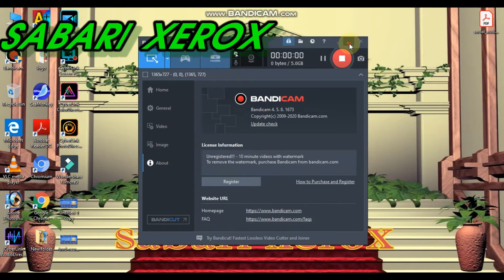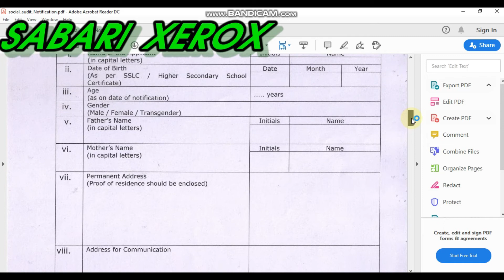தமிழ்நாடு ஊரக வளர்ச்சி மற்றும் ஊராட்சித் துறை வேலைவாய்ப்பு 2020 ! TNRD Recruitment 2020 !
APPLICATION DOWNLOAD
LINK 1

TNRD Recruitment 2020:- தமிழ்நாடு ஊரக வளர்ச்சி மற்றும் ஊராட்சித் துறை தற்பொழுது புதிய வேலைவாய்ப்பு அறிவிப்பு ஒன்றை வெளியிட்டுள்ளது. இந்த புதிய வேலைவாய்ப்பு அறிவிப்பானது இயக்குநர் பணியை (Director) நிரப்ப விருப்பமும், தகுதியும் உள்ள விண்ணப்பதாரர்களிடமிருந்து விண்ணப்பங்கள் அஞ்சல் மூலம் வரவேற்கப்படுகின்றது